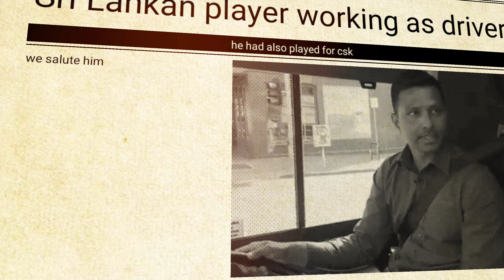Suraj randiv || YouTubeindia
Really suraj randiv's story inspired us a lot how to bonce back after the failure...